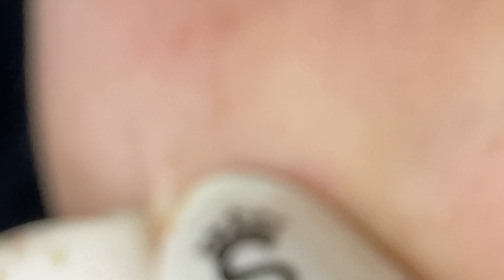Relax Every Day With Sac Dep Spa #0103